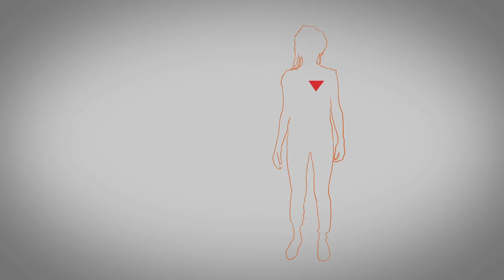Fire by Eastmen Colors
People young at heart are always doing things they shouldn't be doing. The Eastmen Colors sing a paean to this urge, and to all things youthful and brash.

Lyrics:

Why fight
Why fight this now
Lets break
Lets break this tension now

We're trapped
Thanks to these terms
Lets change
Lets change these norms

Why I I I
Do we have to stop ourselves
We're too close
How ow ow ow
Do we break these chains of gold
Nothing's written on stone

Lets just go for it
Everything will fit in place
We will find our hiding days
Lets just all set free

Trust me
It could be so perfect
Together we aren't helpless
We can't all be liars
Lets play with fire

These lines
They're not for you they're for you
Sorry
There's nothing I really could do

We will come and we will  go
There the truth is out
Now what's holding us back?
We're too close the time is now
I know you want it too
Rules are meant to break

Trust me
We can't all both liars

Yes the world will find out. Probably
We'll see about that then
Yes we might just ruin it all. Maybe
We'll work things out then

Living in between lines
Thinking it'll be fine
Cutting through these blind eyes
Enjoying these white lies